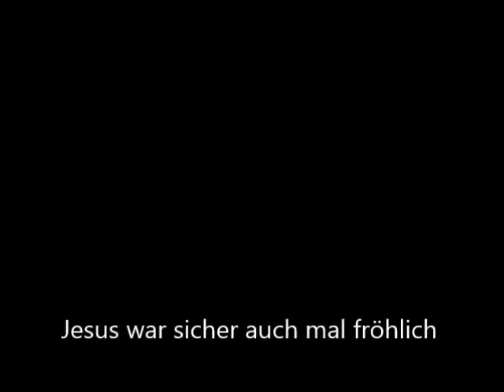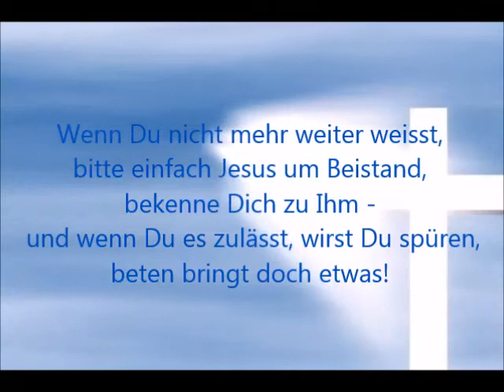Jesus ist ein echt cooler Typ - Renas Um Himmels Willen Gospelband - Anonymous (Traditional)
Wir können auch fröhlich, Jesus konnte bestimmt auch lachen. Viel Spaß auch Euch